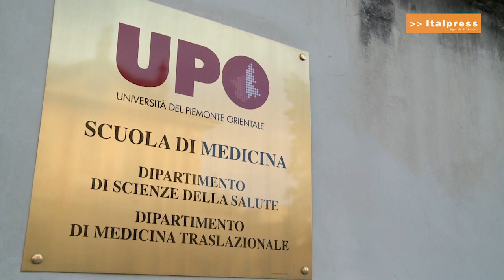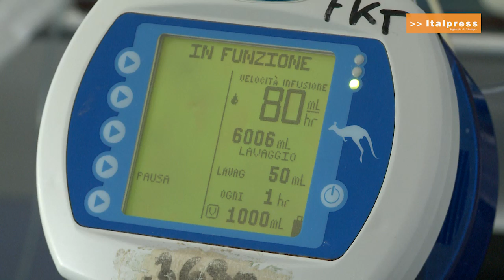Il futuro della sanità pubblica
A Novara un convegno, nell'ambito delle celebrazioni per il quarantennale del Sistema sanitario nazionale, ha fatto il punto sulle prospettive future della sanità pubblica. L'evento è stato organizzato da Consiglio e Giunta regionali in collaborazione con Coripe.